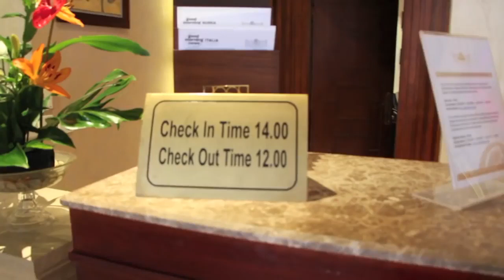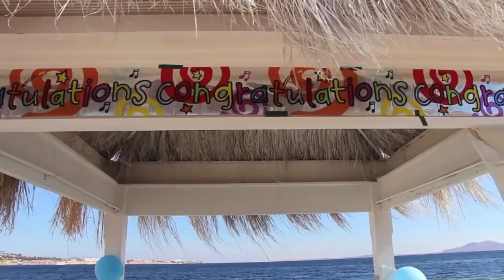Sunrise Grand Select Arabian Beach Resort, 5 Шарм эль шейх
Новый отель VIP-уровня с развитой инфраструктурой, просторными номерами и роскошным дизайном. Отель построен в виде каскада зданий, плавно спускающихся к морю. Занимает большую зеленую территорию с множеством цветов и пальм. Красивый коралловый риф. Широкий выбор ресторанов a la carte. Есть номера c прямым выходом с террасы к бассейну. Рекомендуем для взыскательных клиентов, ценящих комфорт.

Расположение:
в 10 км от аэропорта г. Шарм-эль-Шейха, в 10 км от бухты Наама-Бей, в 15 км от Старого города, в районе Sharks Bay, на самом берегу моря.

Отель:
Открыт в 2013 году

К оплате принимаются кредитные карты: Visa, MasterCard и American Express

Размещение с животными: нет

Типы номеров

Superior Promo
Superior Sea View
Sultan Suite
Superior
Superior Garden
Junior Suite
Deluxe With Private Pool
Family
Pasha Suite Swim Up
Executive Suite
Promo Room
Executive Suite (Royal Club)
Superior Garden View
Family Room
Executive Swim Up Suite
Deluxe Sea View
Pasha Suite Beach Front
Deluxe Swim-up

Питание

Select AI
SOFT AI
UAI

Номер

сейф: в номере и на ресепшн, бесплатно
набор для приготовления чая/кофе
смена белья: ежедневно
room service: круглосуточно, платно
утюг: по запросу, бесплатно
уборка номера: ежедневно
телефон
пол: керамическая плитка
тапочки
балкон или терраса
ТВ: спутниковое (есть русские и украинские каналы)
мини-бар
фен: есть
душ
кондиционер: индивидуальный
халат
гладильная доска: по запросу, бесплатно

Территория

бизнес-центр
заказ такси (платно)
автобус до центра города (по предварительной записи)
химчистка (платно)
бары: 8
конференц-залы: 1 (макс. 200 чел., платно)
Wi-Fi в лобби, бесплатно
рестораны: 2
банкомат
прачечная (платно)
рестораны a la carte: 6
врач по вызову (платно)
бассейны: 6 (4 с подогревом в зимний период)
у бассейна зонтики, шезлонги, матрасы: бесплатно
парковка есть
у бассейна полотенца: бесплатно
магазины
лифт
водные горки: 2 (без подогрева)

Пляж

коралловый (вход только с понтона)
собственный
рекомендуется специальная обувь
на пляже полотенца: бесплатно
на пляже зонтики, шезлонги, матрасы: бесплатно
понтон: есть (50 м)

Для детей

детские бассейны: 1 (с подогревом в зимний период)
детская площадка
детский уголок в ресторане
детский клуб (от 3 до 12 лет)
услуги няни: по запросу, платно

Развлечения и спорт

сауна бесплатно
мини-гольф
дискотека
парная бесплатно
аэробика
прокат теннисных ракеток и мячей
джакузи платно
массаж платно
освещение теннисного корта
водное поло
тренажерный зал бесплатно (с 16 лет)
турецкая баня (хаммам) бесплатно
аквааэробика
дартс
садовые шахматы
водные виды спорта платно
вечернее шоу
настольный теннис
баскетбол
бочче
живая музыка
дайвинг-центр платно
теннисный корт
волейбол в бассейне
мини-футбол

Малыши от 8 месяцев до 3 лет

детская кроватка: по запросу, бесплатно
детские стульчики в ресторане: по запросу

Туры и отдых в любом уголке мира!

На нашем сайте собраны горящие туры из Харькова, Киева и других городов Украины которые представлены в разделе "ПРЕДЛОЖЕНИЕ ДНЯ" цены обновляются каждый день.

Хочешь путешествовать по миру?

Предпочтения у туристов разные, кто-то любит пляжный отдых, кто-то - активный отдых, а кому - то нужен роскошный отдых класса люкс и VIP туры. У нас всегда есть выбор!

Путешествуйте по миру вместе с нами!

Для Вас мы выкладываем свежее видео про отели разных стран. Такие как Турция, Египет, Кипр, Шри Ланка, Греция, ОАЭ.